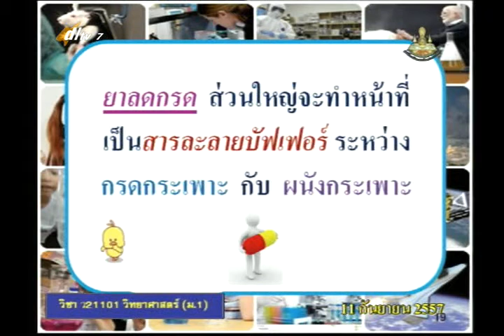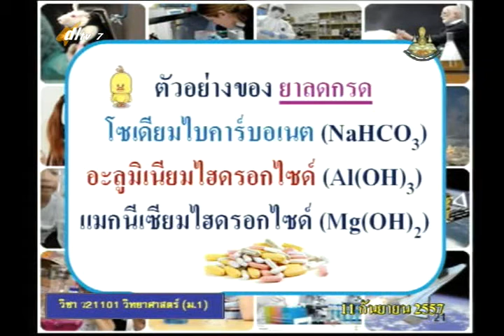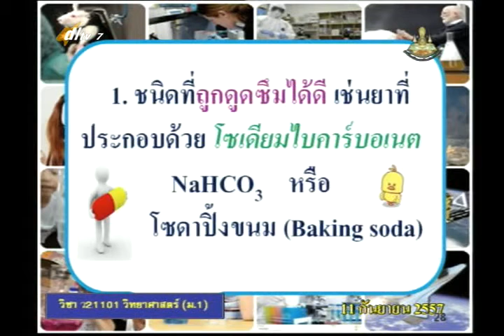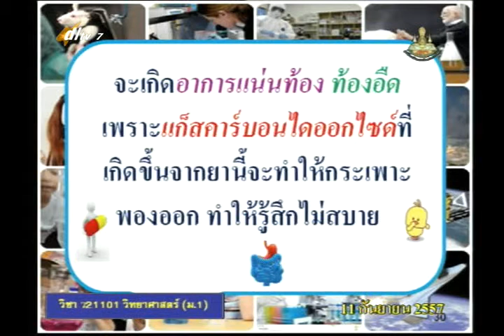051C+7110957+ว+สารละลายกรดและเบส+scim1+dl57t1+scim1+dl57t1